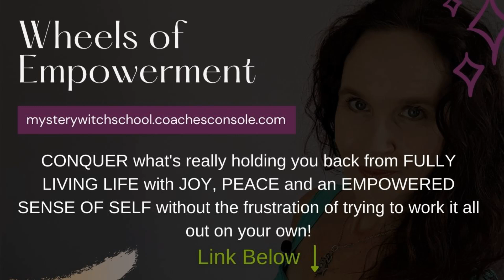Feeling Stuck in Life? Tap Away the Chains Holding You Back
Do you feel like something’s holding you back from moving forward? Maybe there’s a sense of being trapped, or life feels heavy and restrictive. In this tapping session, we’ll focus on breaking free from the invisible chains and limiting beliefs that keep us stuck. Through EFT (Emotional Freedom Techniques), we'll gently release these blocks and create space for new opportunities and positive change! 🌱💫

Here's my Book: Tapping Into Abundance - Using EFT Tapping And Law Of Attraction To Change Your Mindset And Turn Your Life Around.

FREE Webinar - How to Heal Your Shadow Through Balancing Your Energy Centres